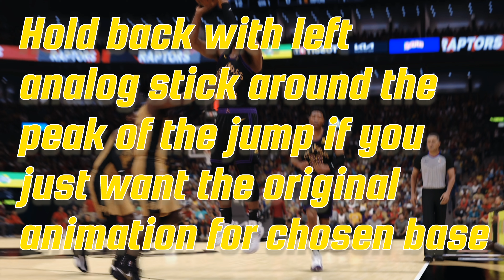NBA 2K24 Gabe Vincent Jumpshot Fix V.2 PRO PLAY EDITION **2 Base options**